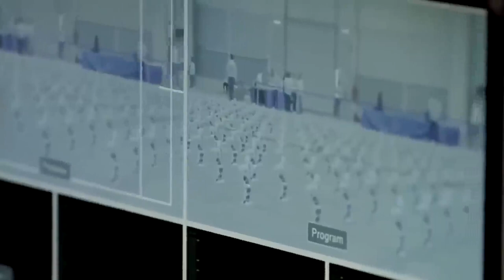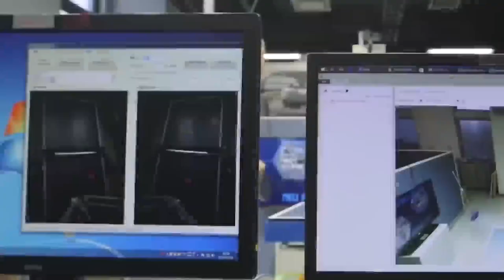বিশ্বরেকর্ডধারী ৫টি রোবট যাদের ক্ষমতা অবিশ্বাস্য মনে হতে পারে !! 5 World Records Set by Robots